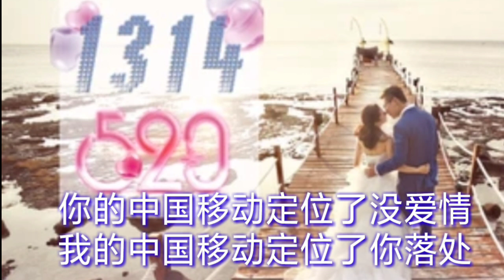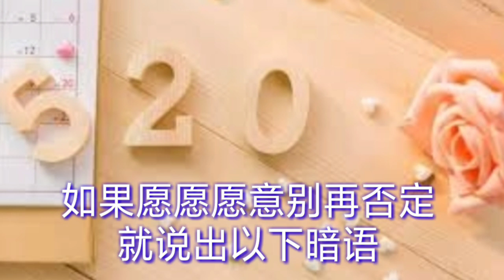❤《1 3 1 4 5 2 0 》❤齐晨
《1314520》
演唱：齐晨
作词：张四平
作曲：高磊
编曲：邱星皓
混音：赵茗

我感觉着你苦涩得有点甜蜜
慢慢感觉你无聊都变得有趣
我把情编成声音放在空气
让信号来传递转达给你

再去感觉你寂寞都随风而去
想你在眼里又看了场风景
我把情和这意还有我真心
组成这世上最美妙的一句

你的中国移动定位了没爱情
我的中国移动定位在你手机
如果爱爱爱别再持续
请拨打说出1314520

我的中国移动定位了你落处
如果愿愿愿意 别再否定
就说出以下暗语
1314520

你的中国移动定位了没 爱情
请拨打说出1314520

如果愿愿愿意别再否定
就说出以下暗语
1314520

不论在哪里天黑或天明
我们都不会断了联系
不论在哪里何时与何地
我们都会心有灵犀

请拨打说出1314520

就说出以下暗语
1314520